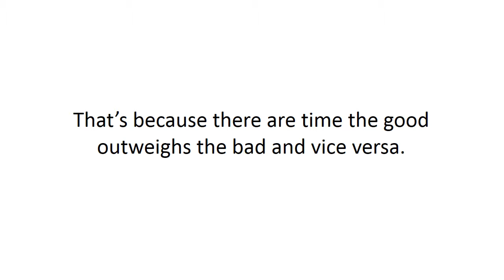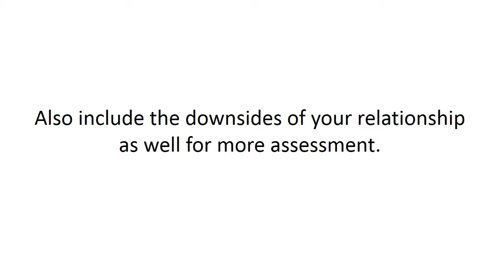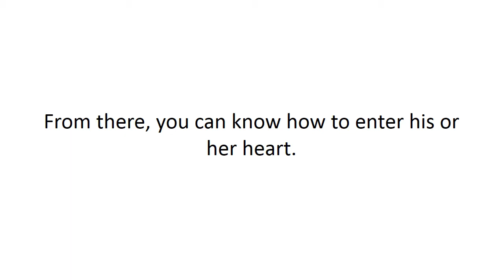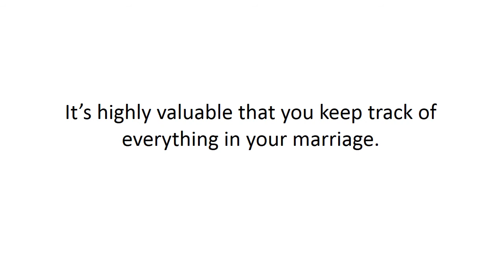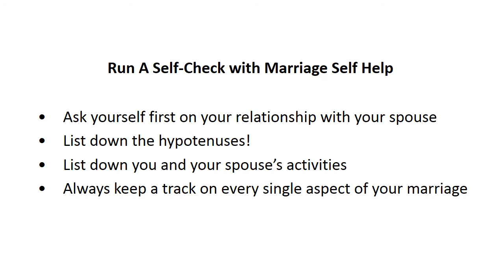Run A Self Check with Marriage Self Help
Experienced couples state that marital life isn't always 50/50. That's because there are time the good outweighs the bad and vice versa. So, if you want to have a check on the current state of your married life, then do a Marriage self-help and check.

• Ask yourself first on your relationship with your spouse

Know the factors that will affect your marriage. You must list down the strengths of your relationship. Also include the downsides of your relationship as well for more assessment.

• List down the hypotenuses!

The hypotenuse that's being mentioned here are the common things between you and the spouse. From there, you can know how to enter his or her heart. This is vital especially when you two are recovering from marital dilemmas.

• List down you and your spouse's activities

This is a great way to keep track of your media of connection to your spouse. You can keep a check on which activities you do together or separately. This also includes the more passionate variants as well as connection is very important in a married life.

• Always keep a track on every single aspect of your marriage

It's highly valuable that you keep track of everything in your marriage. The likes of your activities and routines together is included. It even includes the positive and negative sides of your relationship you've observed as well.

So keep a check on the health of your marriage. Make an assessment via Marriage Self Help and self-questioning.

under commercial terms for reuse. Proof of purchase: Paid images contains no watermarks, verification